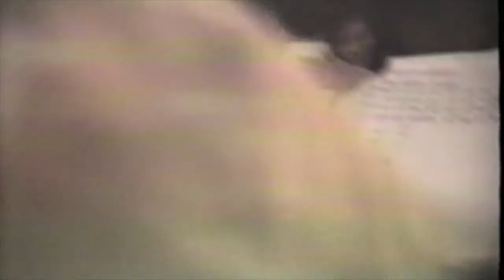TopSpin 1989 (2)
Sista natten med gänget i Björklinge, februari 1989. Vi hör "Gösta Gigolo" och "Om du tror du kan fånga mig så". Medverkande: Anders Lindström, Peter Andersson, Roger Schwalbe, Mats Andersson & Roger Bergstrand. Filmar gör Kjell Östlund.